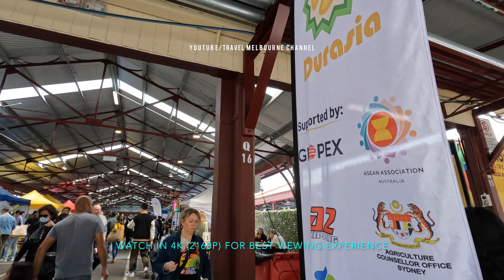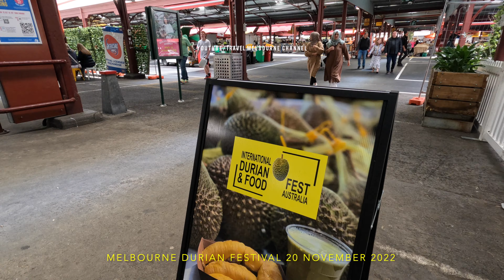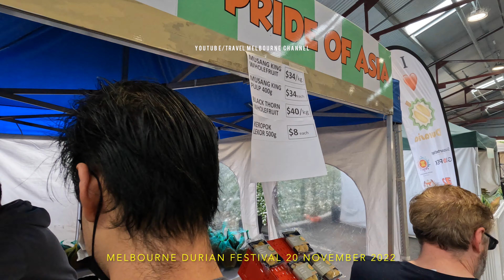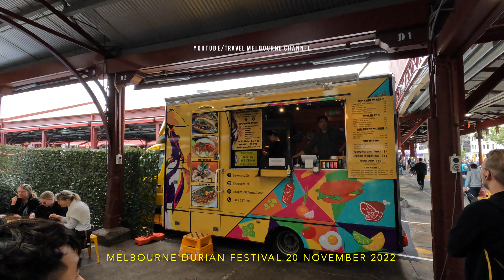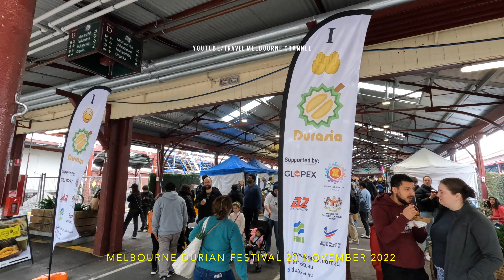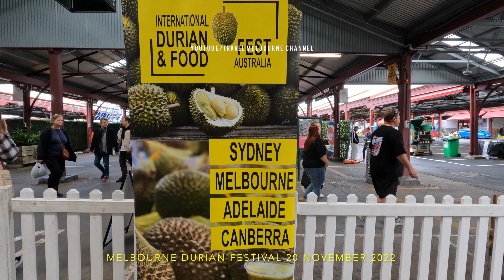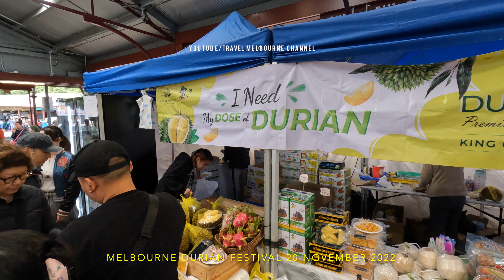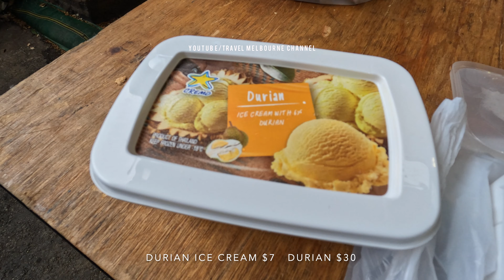MELBOURNE DURIAN FESTIVAL 2022 | QUEEN VICTORIA MARKET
City: Melbourne
State: Victoria
Country: Australia
Event: Durian Festival 2022
Video Filmed: 20 November 2022
Location: Queen Victoria Market

Walking in Melbourne CBD Queen Victoria Market celebrating Durian Festival 2022 from Thailand, Malaysia and Vietnam.